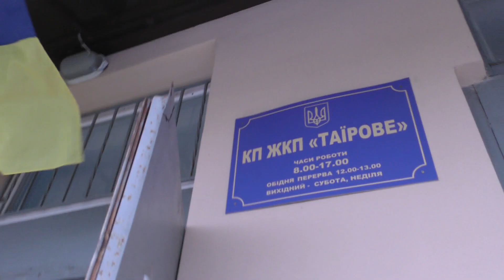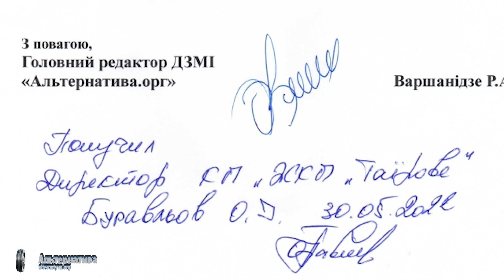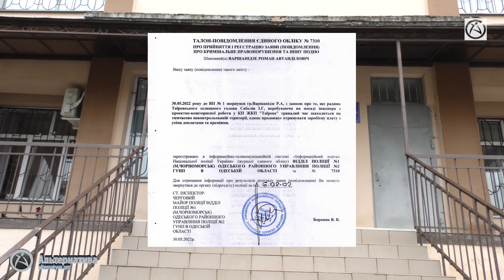ІНФОРМАЦІЯ ПРО ПРАЦЕВЛАШТУВАННЯ РАДНИКА ГОЛОВИ ІНЖЕНЕРОМ У КОМУНАЛЬНОМУ ПІДПРИЄМСТВІ ПІДТВЕРДИЛАСЬ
30 травня 2022 року журналіст редакції «Альтернатива.орг» побував в КП «ЖКП «Таїрове» та отримав від директора підприємства Олега Буравльова підтвердження працевлаштування до штату комунального підприємства радника голови Іраклія Сабекія.
Ось так, на «кшталт безоплатного» свого радника, Тимур Хасанович прилаштував на «тепленьке містечко» на комунальному підприємстві, щоб оплачувати його «поради». Нагадаю, комунальне підприємство виплачувало понад 19 тис. гривень на місяць, цьому «спеціалісту».
Звичайно, формально, голова тут ні до чого, але дуже сумніваюся, що директор ризикне оформити на посаду інженера з проектно-кошторисної роботи, особу, яка навряд чи має спеціальні знання у цьому напрямку.
Паралельно, ми подали повідомлення про злочин до поліції з метою реєстрації кримінального провадження та проведення ретельного розслідування.
Почекаємо на відповідь від КП «ЖКП «Таїрове» та результатів розслідування від поліції, якщо вони взагалі захочуть розслідувати цю справу.